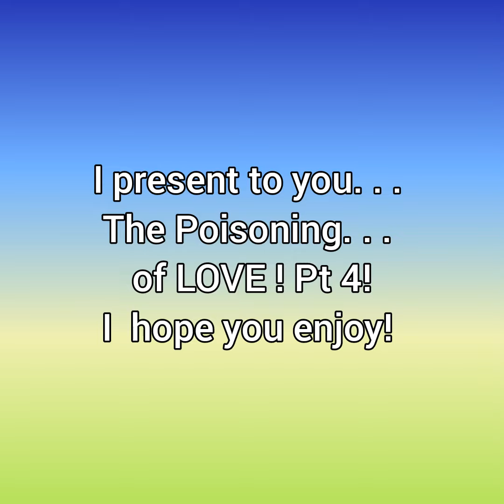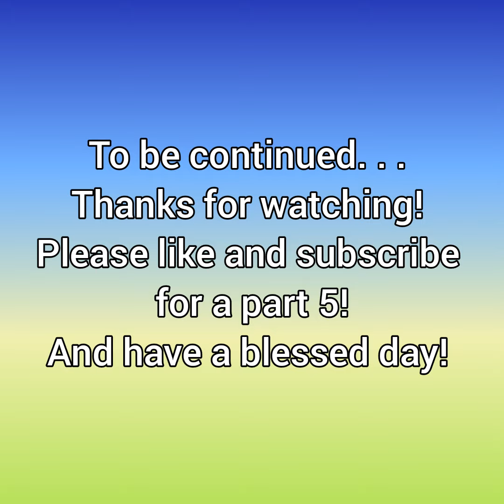The Poisoning. . . of LOVE! Pt 4! A Billdip comic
all characters belong to Disney's Gravity Falls created by Alex Hirsch